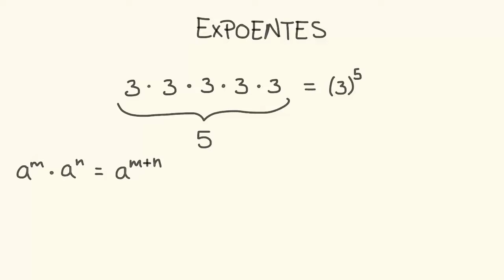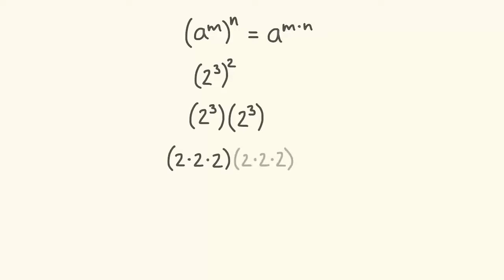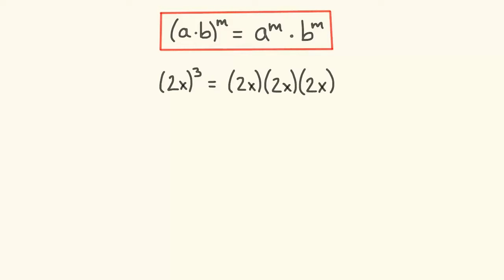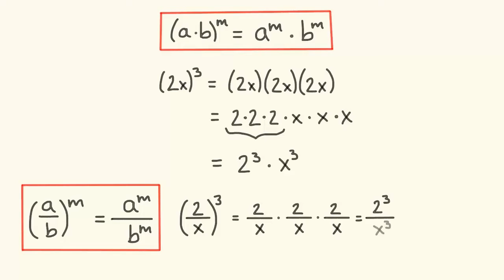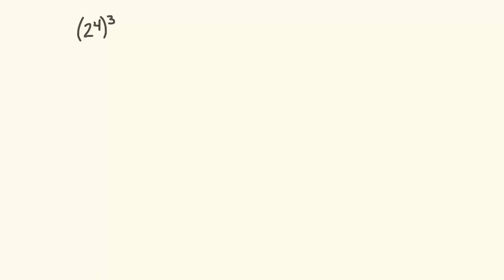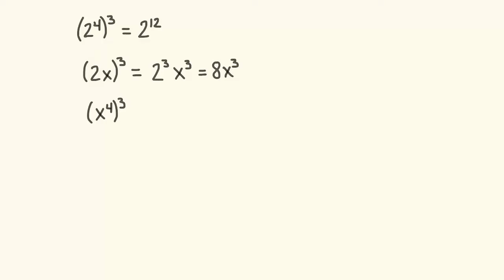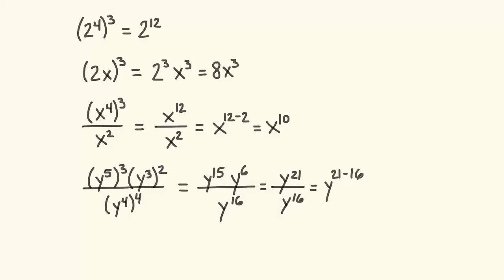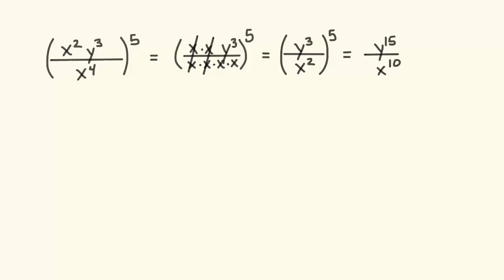Propriedades básicas dos expoentes - Khan Academy em português (6º ano)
Vídeo original: Basic exponent properties